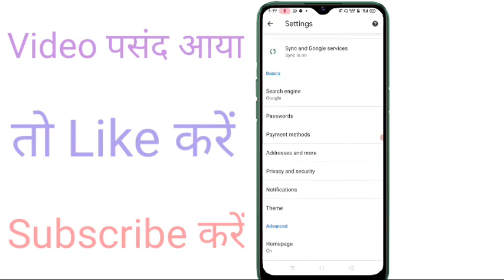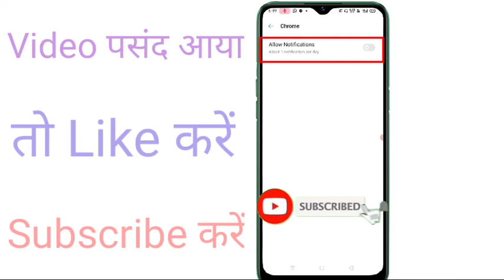Chrome Ke Message Kaise Block karen || off notification Chrome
Hi dosto is video me aapko bataunga Chrome ki notification kaise band kare dosto agar aap video last tak dekh lete hain to aap ye jaan jaayenge
 Chrome ki gandi notification kaise band karte hai
Video pura dekhne ke liye aap sabhi ka  bahut bahut shukriya